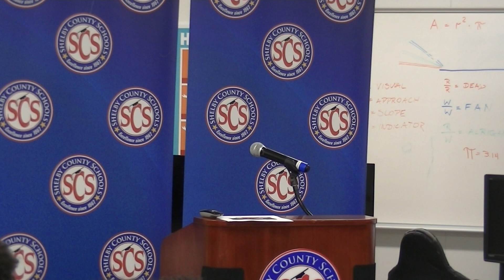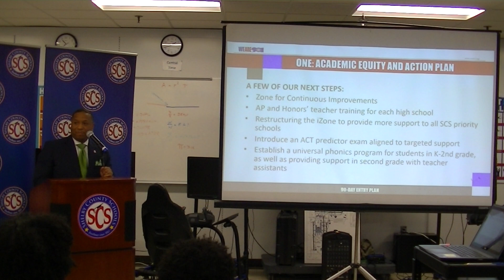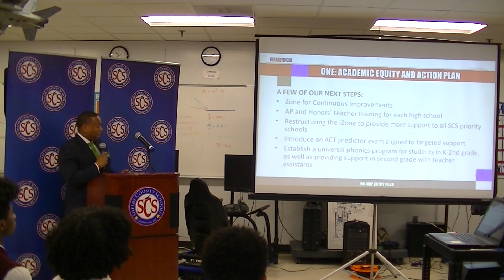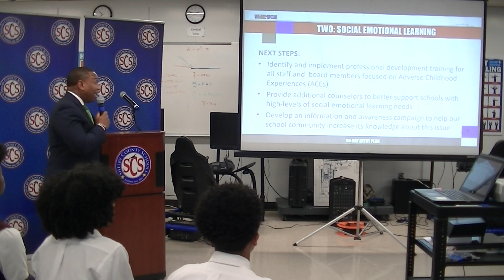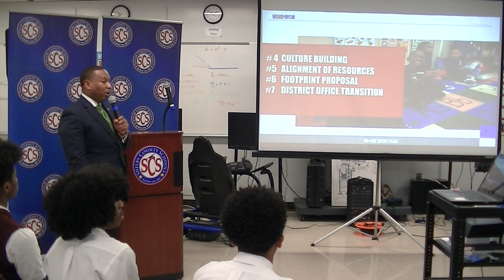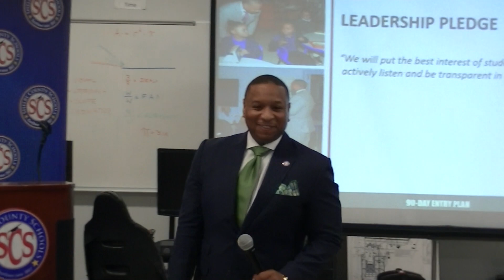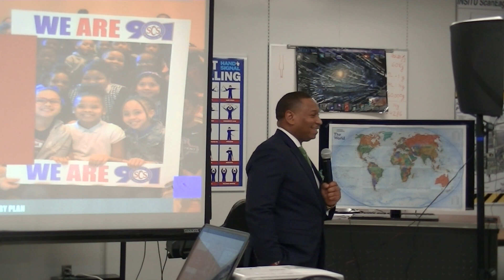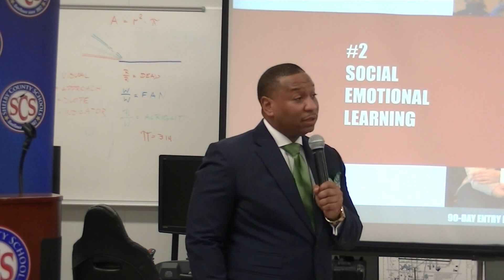Interino Superintendente Dr. Jori M. Ray “Próximos 7 Pasos Hacia Destino 2025”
La Prensa Latina estuvo presente en la Conferencia de prensa del Interino Superintendente Dr. Jori M. Ray donde presenta su Plan “Próximos 7 Pasos Hacia Destino 2025”, donde se incluye el enfasis en igualdad educativa y aprendizaje social y emocional.